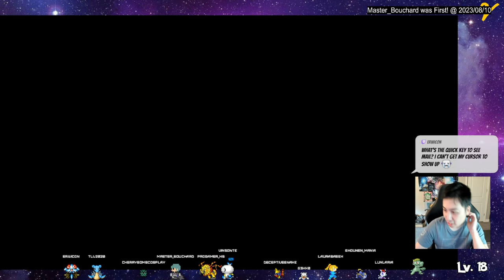Wares in Low Places Quest | Underground Location | Palia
Here is the underground location for Zeki's quest called the Wares in Low Places.